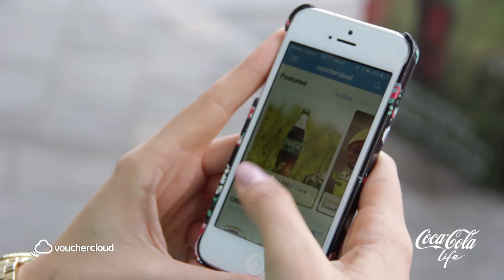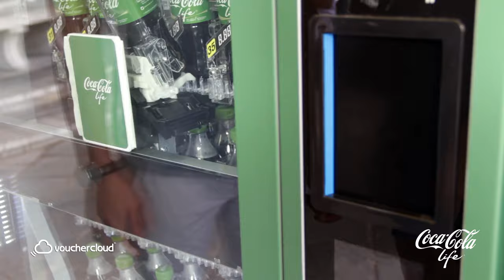Coca-Cola Life in collaboration with vouchercloud !